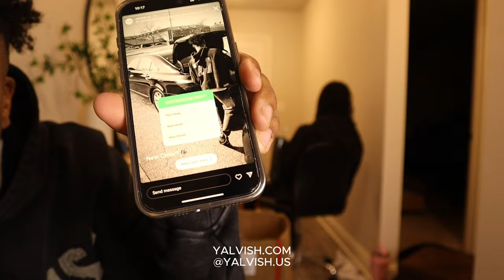$8000 Inventory Quality Control Check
Welcome to Yalvish! 🎉 Join us behind the scenes as we handle our latest bulk order of hoodies for shipment! 📦👕 Watch as we pick up the hoodies from the supplier, meticulously quality check each one, and organize them by size and color for efficient processing. From ensuring top-notch quality to streamlining the packaging process, we'll guide you through every step of our operation. Whether you're a fellow entrepreneur, hoodie enthusiast, or simply curious about our behind-the-scenes process, this video is sure to provide valuable insights.